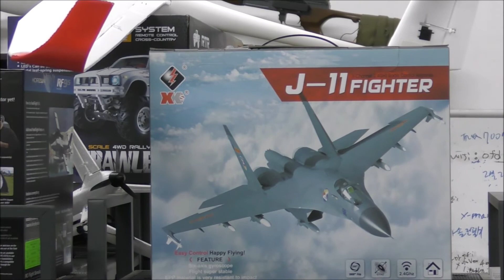rc shop / 단골 rc 샵~~ / 스케일 헬기 비행기 샵 /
일산에 있는 일산알씨에요.. 스케일 헬기 , 스케일비행기 , 스케일배등을

취급합니다.ㅎㅎ 제 md500도 여기서 탄생했어요.